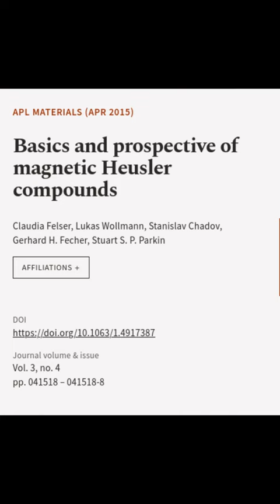Basics and prospective of magnetic Heusler compounds | RTCL.TV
### Keywords ###

### Article Attribution ###
Title: Basics and prospective of magnetic Heusler compounds
Authors: Claudia Felser, Lukas Wollmann, Stanislav Chadov, Gerhard H. Fecher ,and Stuart S. P. Parkin
Publisher: AIP Publishing LLC
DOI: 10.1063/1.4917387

### Video Timestamps ###
0:00:00 - Summary
0:00:29 - Title
0:00:36 - End